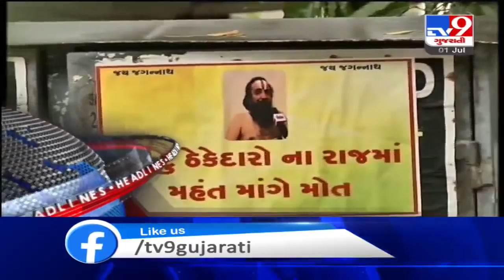Top News Headlines Of This Hour : 01-07-2020 | Tv9GujaratiNews